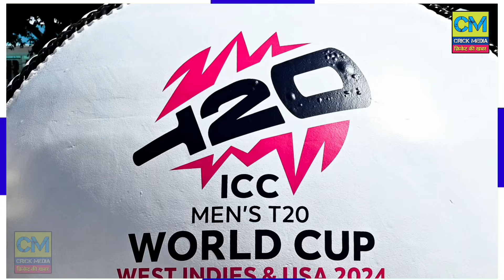टीम इंडिया का नया कोच बनने के लिए BCCI ने इन 6 खिलाडियों को भेजा नोटिस, साथ ही रख दी 3 बड़ी डिमांड